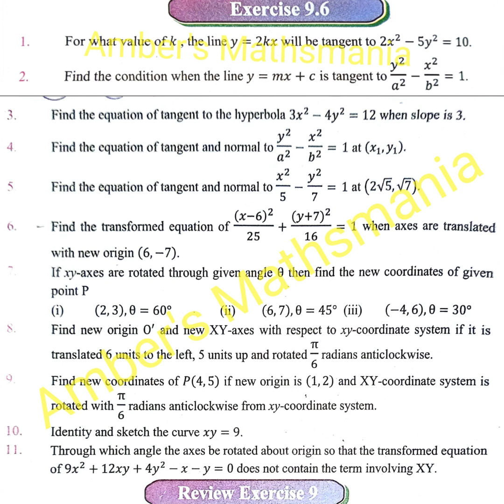PARABOLA ELLIPSE & HYPERBOLA -UNIT 9 |EX - 9.6 |FULL SOLUTIONS| NEW BOOK 2023| XII SUKKURBOARD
Keep watching my videos for learn, grasp & master your Mathematics concepts especially for students of ILMI & CARAVAN BOOK students.

Now with an overwhelming response & my Student's feedback soon i'll feature more videos for O Levels & A Levels (D1, D2, D3, D4) series INSHALLAH

Alternately Join my facebook page for upcoming events, mathematics updates, campaigns & videos.

Don't forget to.. LIKE!! 🔔🔔 Do drop in your most valued suggestions in the comments section. Looking forward for many more likes and subscribers😊

stay blessed and keep smiling
thankyou